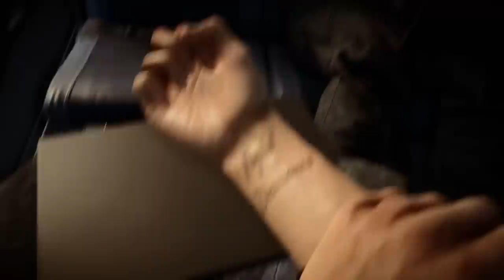[Vinesauce] Vinny & Friends - Sons of the Forest (PART 1)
Vinny plays Sons of the Forest for PC on Vinesauce!
Recording date: Feb 28th, 2023